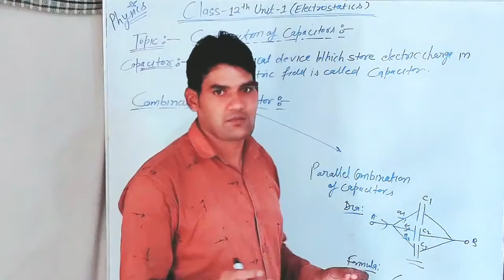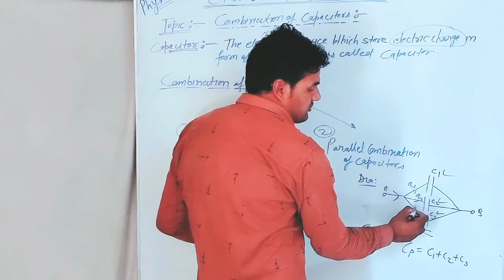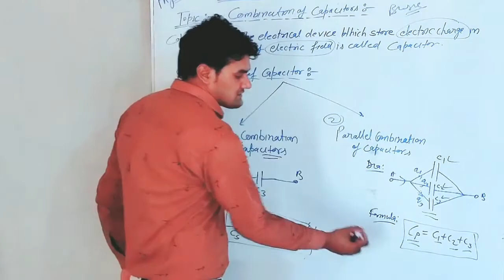Combination of capacitor || basic || Electrostatics || ms chauhan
(1) In series
 and
(2) In parallel

                 In this video,I have explained the topic in a easy and simple way for you.
I hope you will enjoy and understand it. I am trying to make your base strong in Physics.

Keep Learning with.. Jck
LEARN CONCEPT PHYSICS BY MS CHAUHAN". Thankyou so much Lets do .

For previous Topic goto...